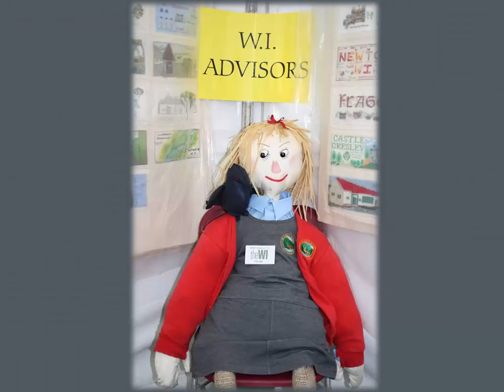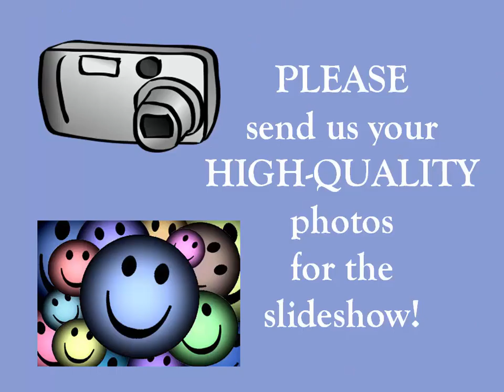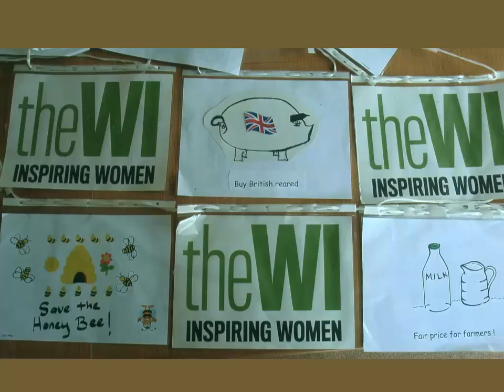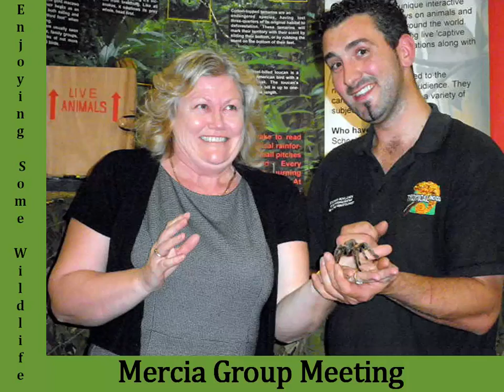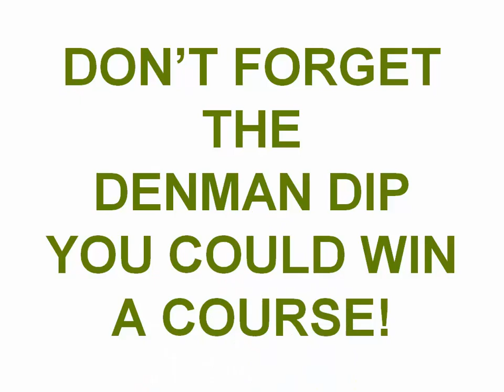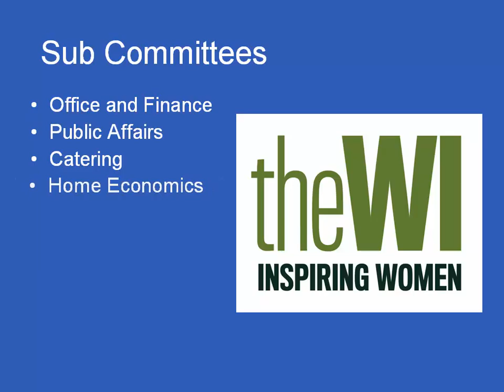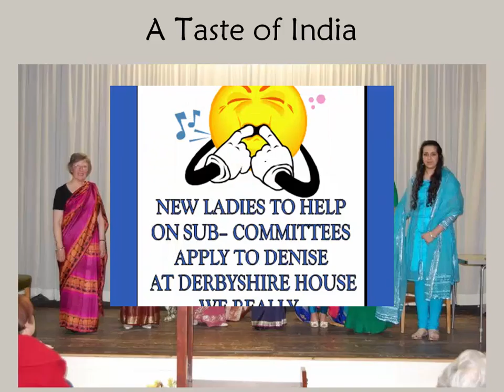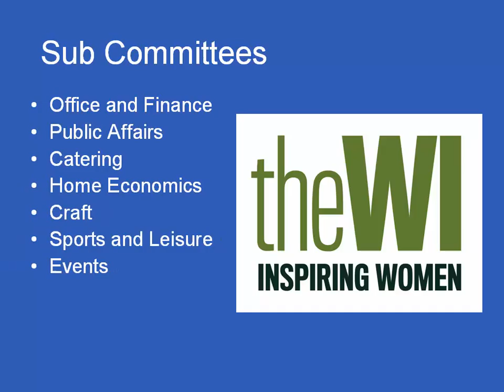2012 Mar DFWI Slideshow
This is the second slideshow I put together of photos from Derbyshire Federation for one of the semi-annual county meetings.